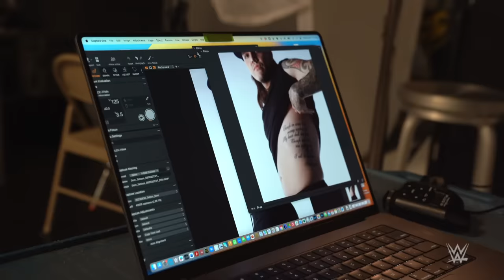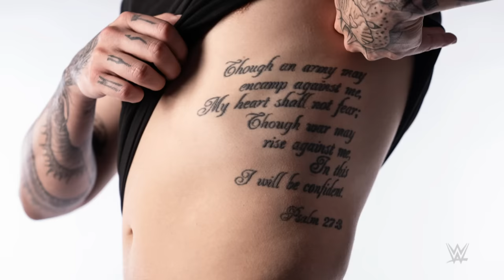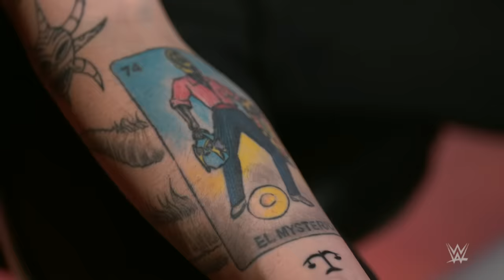Dom Mysterio shows off Rhea Ripley-designed tattoo: WWE Tattooed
“Dirty” Dominik Mysterio breaks down his extensive collection of tattoos, from old-school Universal monsters to a Judgment Day tribute drawn by Mami!